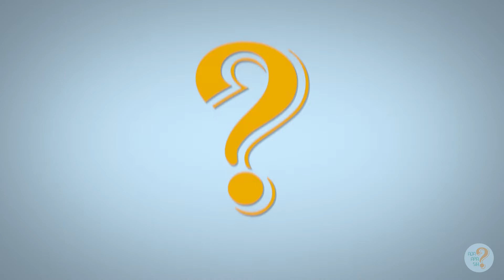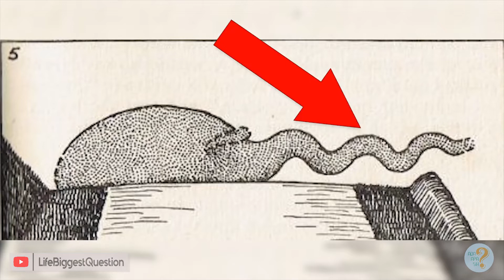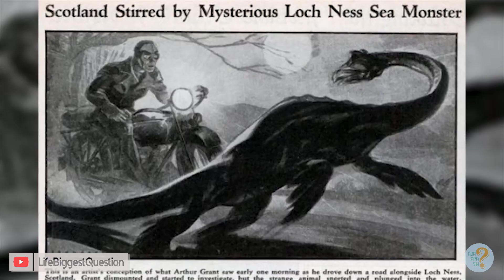MAKHLUK MITOLOGI YANG MASIH DI PERDEBATKAN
Keberadaan makhluk mitologi masih diperbincangkan hingga saat ini, dikarenakan masih adanya yang mempercayai akan keberadaan makhluk tersebut. Berikut kami rangkum makhluk mitologi yang masih diperbincangkan hingga saat ini menurut Ada Apa Sih? Check this out!